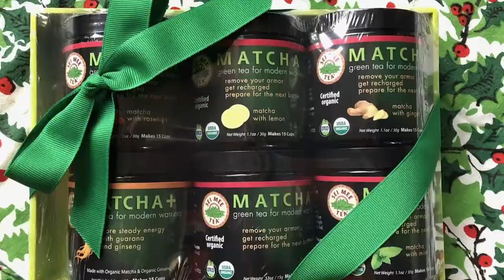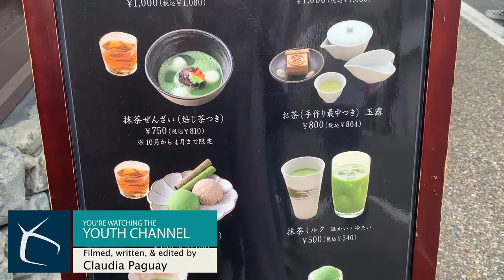YC Mini: Uji Matcha